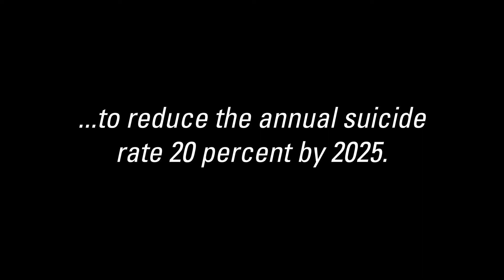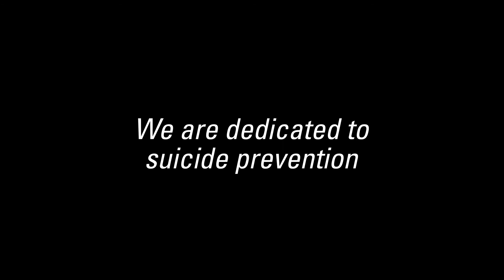Suicide Prevention Efforts at Riveredge Hospital